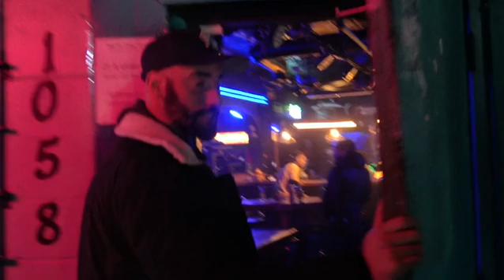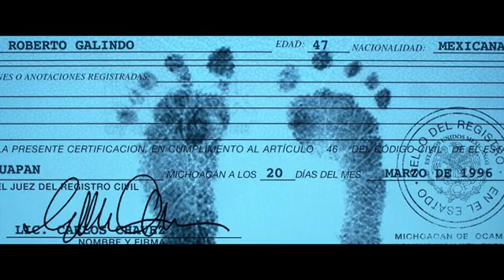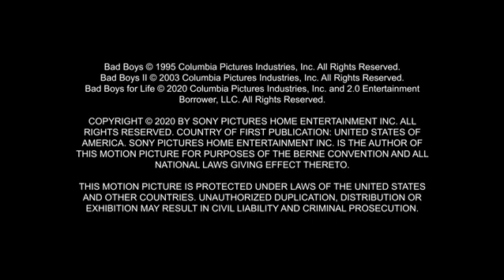2020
Bed boy for life